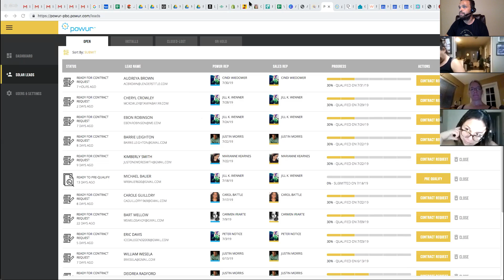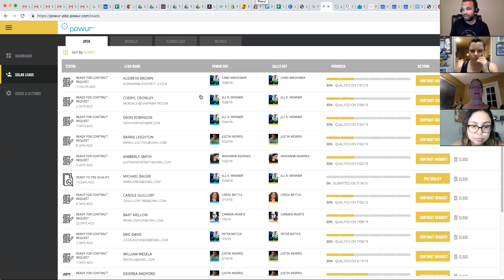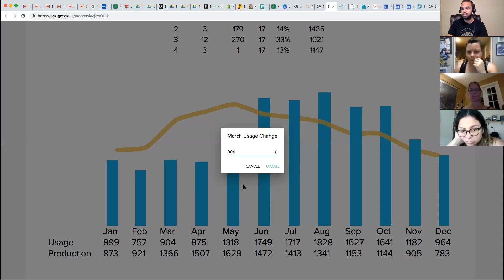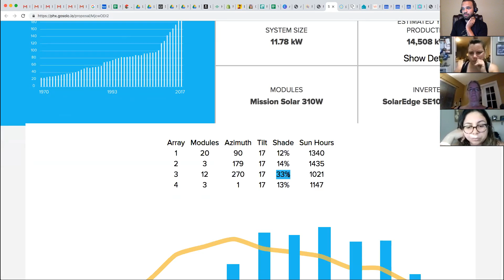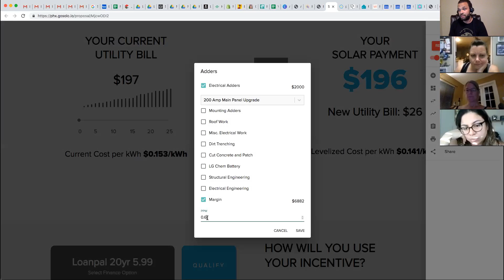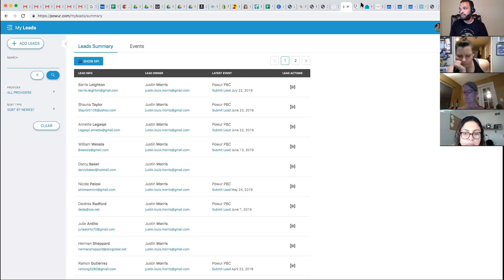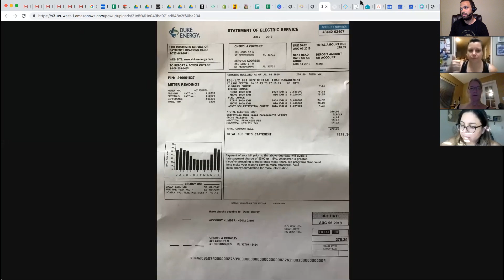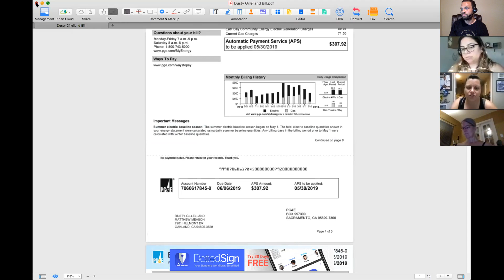Team Enlightened 7.31.19 Solo Overview